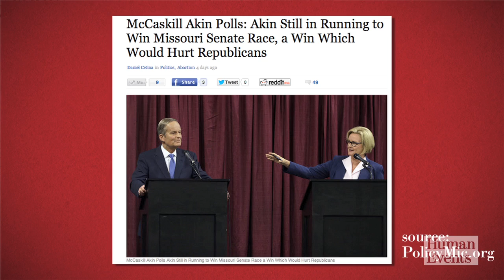Senate Update: October 23, 2012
John Gizzi gives the latest on the Senate race in Missouri where embattled candidate Todd Akin is still in the game against incumbent Democrat Claire McCaskill.